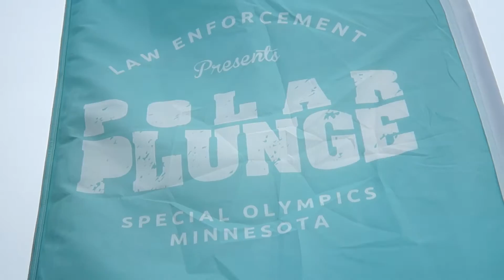polar plunge 2016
The Polar Plunge is one of our favorite days of the year! On March 5th, 2016, plenty of law enforcement got in on the frozen fun, including Chief Harteau and members of her executive team, officers and their family members, and some of our latest recruits. The Minneapolis Police Department has a longstanding involvement with the Polar Plunge, so we could not be more proud that this year’s event raised more than 1.1 million dollars for Special Olympics Minnesota!